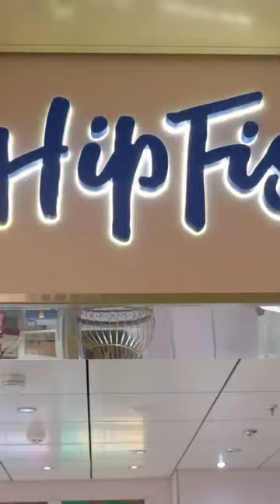GUCCI & LOUIS VUITTON CARNIVAL CELEBRATION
GUCCI & LOUIS VUITTON on board the brand new carnival celebration cruise ship join us as we explore this amazing ship and show you some beautiful merchandise inside this store.